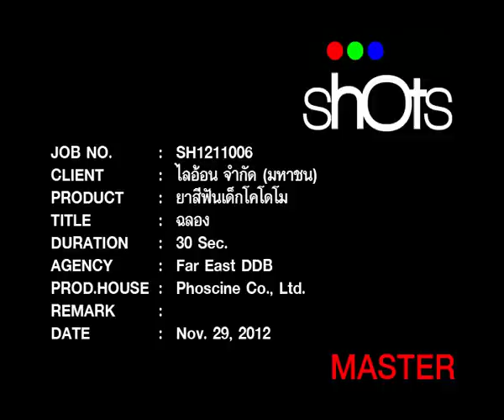ยาสีฟันเด้กโคโดโม ฉลอง